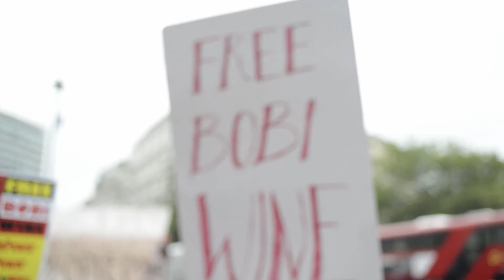A MAN CALLED J WITH MILLY KATUMBA AND HARRIET ESSENCE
A man called J  discussing the political situation in Uganda  the Topic is the Battle for State House.